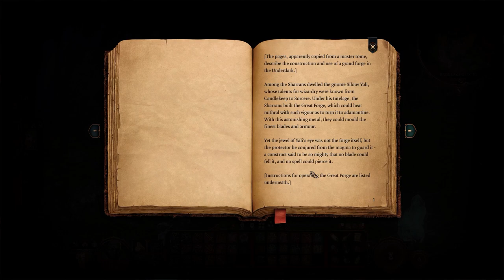Let's Play Baldur's Gate 3 [Part 47]: EXPLODING MUSHROOMS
So many kinds of mushrooms down here XD we get to chat with the myconids some more, and we help more denizens of the Underdark!